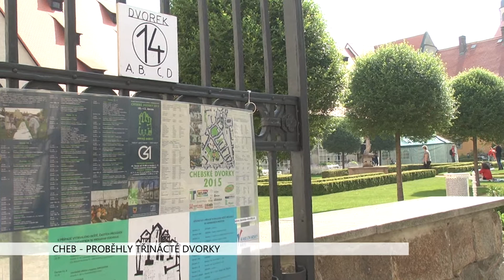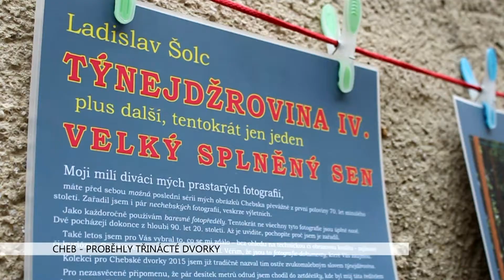Cheb: Proběhly třinácté dvorky (TV Západ)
Třinácté chebské dvorky jsou minulostí. Tvůrčí dílny, výstavy a koncerty trvaly od středy do soboty a přilákaly pozornost lidí nejen z regionu.

Každoroční termín, kdy se setkávají lidé, kteří mají vztah k Chebu, ale i zájemců o atmosféru umění a pohody, vyšel letos na středu 10. až sobotu 13. června. Již potřinácté ožily dvory, dvorky a zákoutí historického centra města nejrůznějšími akcemi. Program obsahoval na 50 položek. Slavnostní zahájení proběhlo v rokli u divadla s kapelou Traband.

„Kapela je připravená, vy jste připraveni – tak nám nezbývá, než urychleně zahájit nádhernou hudební letní uměleckou sezonu. Já doufám, že se vy všichni budete dobře bavit. A doufám, že se tady bude dobře bavit i kapela, že se jí tady bude líbit a že do budoucna, tak jako vy se vracíte, tak se bude vracet i ona. Užijte si Chebské dvorky,“ popřál starosta města Petr Navrátil.

Při zahájení byl přítomen také zástupce kraje Jakub Pánik nebo galerista Josef Vomáčka.

„Já chci jen vyjádřit závist, kterou k vám my všichni z Prahy cítíme, protože užívat si nejbližší dny těch x dvorků s výtvarným uměním je potěšením ducha i těla. Já si myslím, že si to užijete a přeji 13. Chebským dvorkům, aby byly stejně bezvadné jako kdykoliv předtím. Vyjadřuji úctu Galerii G4, která to vše organizuje,“ glosoval akci Vomáčka.

„V letošním roce Galerie 4 oslaví 30. výročí svého založení, a i když festival vnímáme jako zdařilé dítě G4, tak si představte, že ho měla v 17. Nicméně si myslím, že to jenom prospívá. Chtěl bych poděkovat panu hejtmanovi za udělení záštity nad festivalem a finanční podporu, kterou Karlovarský kraj udělil Chebským dvorkům. Festival spolufinancuJe město Cheb a chtěl bych poděkovat radě a zastupitelstvu města Chebu, které schválilo grant pro Chebské dvorky. Majetkoprávnímu odboru naší radnice za vyřízení žádostí a děkuji těm, kteří přispívají k pozitivnímu obrazu festivalu,“ poděkoval Zbyněk Illek, ředitel Galerie 4.

Ředitel galerie pak vyjmenoval partnery a sponzory, bez kterých by akci nešlo uspořádat. A také poděkoval těm, kteří celou akci zajišťovali po organizační stránce.

„Děkuji všem studentům a dobrovolným spolupracovníkům. Děkuji také týmu zaměstnanců Galerie 4, jmenovitě drobné leč energické Aleně Jurčíkové, ale i celému týmu, který vedla Hana Illek Olišarová a můžeme začít odpočítávat. Pět, čtyři, tři, dva, jedna, právě začaly Chebské dvorky 2015,“ odpočítal začátek festivalu Illek.

Z rozsáhlého programu si můžete prohlédnout bohatou fotodokumentaci, která se postupně bude objevovat na stránkách pořadatele chebskedvorky.galerie4.cz nebo facebookovém profilu Galerie 4.